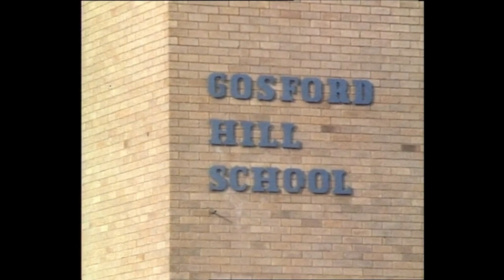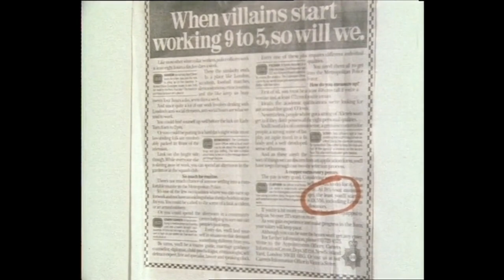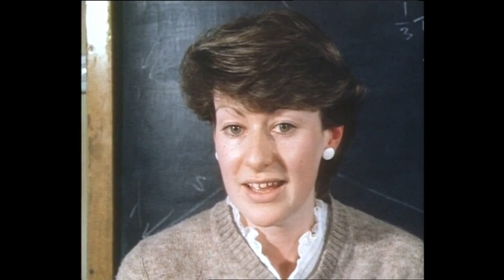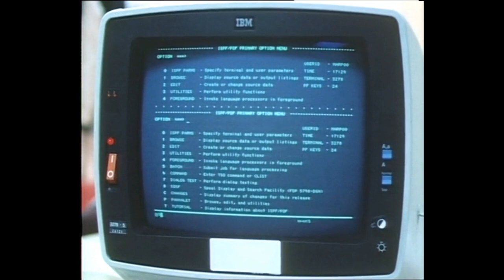Gosford Hill School 1985 Teachers' Strike - BBC Panorama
In 1985, BBC Panorama covered the Teachers' strike and visited Gosford Hill School in Kidlington, Oxfordshire.